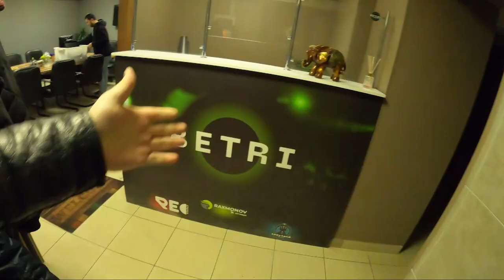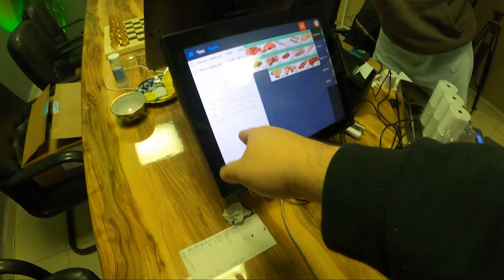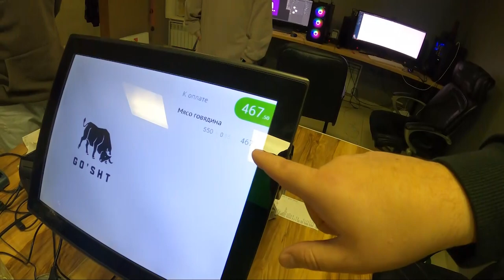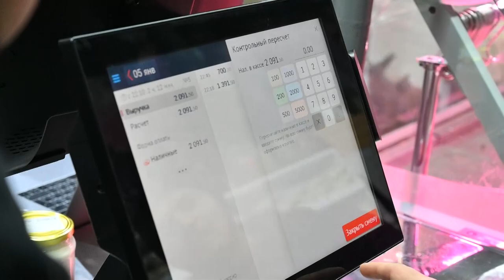GO'SHT DO'KON NIMA BO'LYAPTI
Манзил: Метро Звёздная | Улица Ленсовета 103